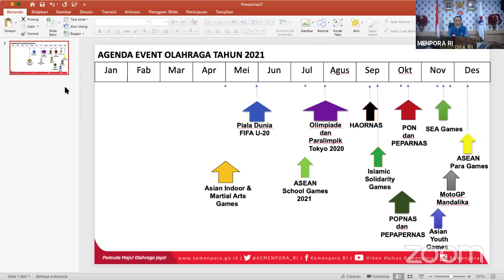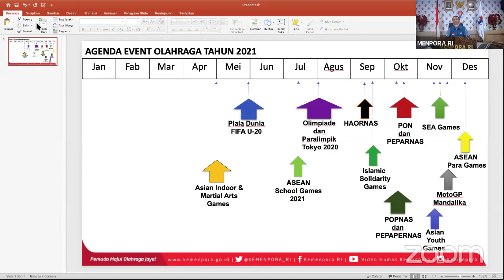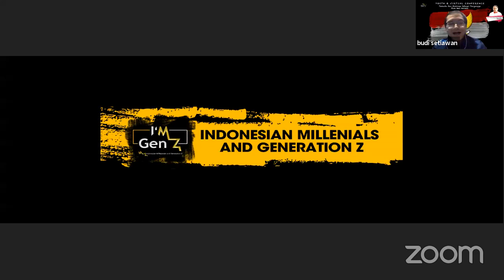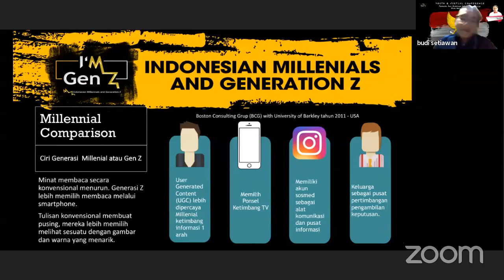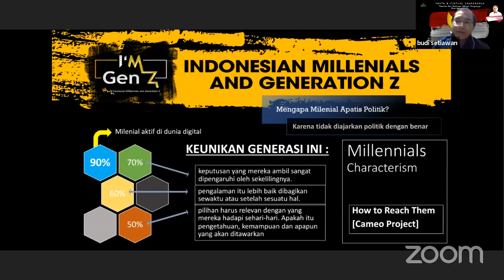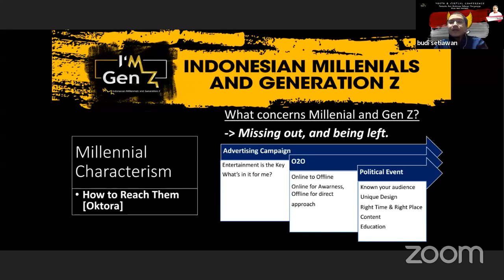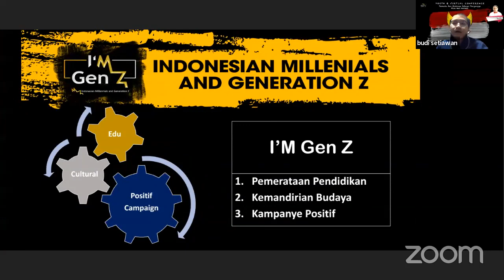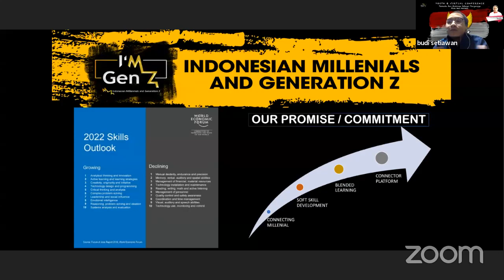Public Lecture bersama Menpora RI Bapak Zainudin Amali